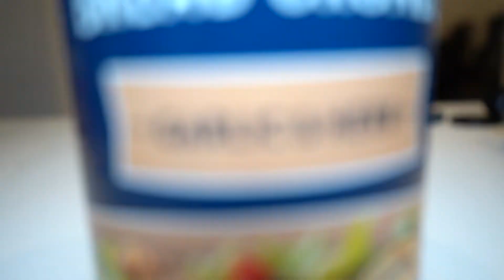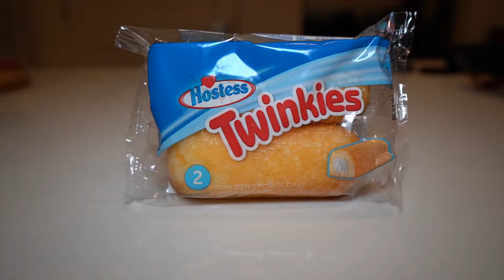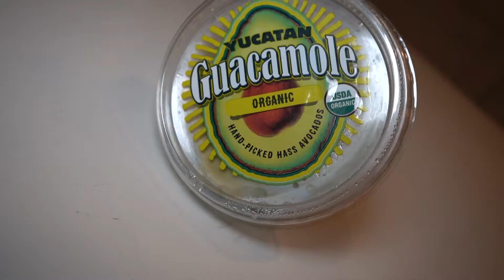Couple Face-Off Round 1: Mystery Smoothie Challenge *CRINGE WARNING*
In this new segment on Cam Mac Adventures, witness Alex Mac and I go head to head in a new 10-part series to see which Mac is truly supreme! This first challenge is called the Mystery Smoothie Challenge. We picked 10 completely random items and had to out 5 each in a smoothie to see who can stomach more! Witness the gross and gag-worthy competition between  spouses.

WE'LL SEE YOU REAL SOON!

Gear Used -
Microphone - RØDE VideoMic Go / Sarasonic Mini Shotgun Mic
Camera - Sony a7III with 28mm-70mm Sony Lens
Tripod/Stablizing Arm - Joby Gorilla Pod
Phone Camera - Samsung Galaxy Note 9